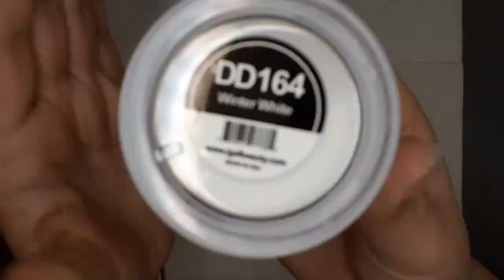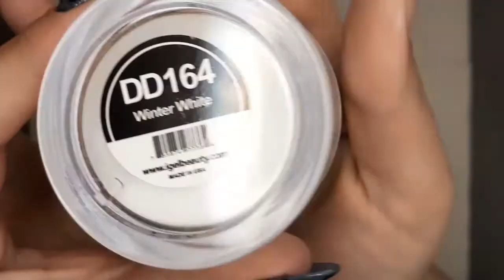Happy Halloween! Sparkle & Co October Sub Bag Mani 🎃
HAPPYY HALLOWEEN!
Here on my channel I will be doing mostly dip powder nail videos, whether it be dip with me style videos, tutorials, reviews, nail art or something other than dip powder, it'll always be nail related!

*I want this to be a safe space for everyone here, so let's keep it FUN & POSITIVE!!!
  I love you all to pieces and whole again! Xo's

 **NEW VIDEOS: EVERY WEEK!! TWICE A WEEK!!

I am NOT a licensed nail tech, I did attend cosmetology school, so I do know a bit about nails. But that was 13 years ago, a lot has changed since then and I was never licensed to do nails. I was getting my nails done at a salon before the pandemic for about 15-16 years so needless to say I LOVE nails, so now I am a DIYer just like YOU (or most of you) and I just want us all to have a little fun and learn something from each other!

**Videos are NOT sponsored unless stated in the video and here in the description.

**My Facebook Group!! (Come Join Me)

Stacy's Accounts! (Wine and Dip Powder Nails)

If you have questions or if you’re struggling with something, I will do my best to help you! Just shoot me a message!!

Websites:
Liquid Layers: (Black Finger Rest & Bottle Holder)

Products Used-

Sparkle & Co Sub bag colors prettywicked (dip) Under My Spell (gel)

Supernail Clear

Double Dip Liquids (set)

Water Slide Decals

Jelly Stamper

Cuticle Tool

Wet n Wild Dust Brush

Stiff Brush

If I forgot anything please let me know!!

Sparkle & Co Referral Program
Use my name Kayla Strozina when signing up for a sub bag and you and I will both receive a 18$ credit!!
If you are purchasing for the first time you can also use name my name as a referral and you and I will both receive a 9$ credit!
*Must have an account set up to receive these credits!